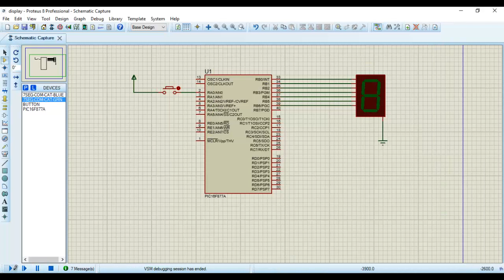Counter from 0 to 9 in pic simulator ide. PIC 16F877A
Counter from 0 to 9 in pic simulator ide using the pic 16f877a, in addition to the simulation in Proteus.